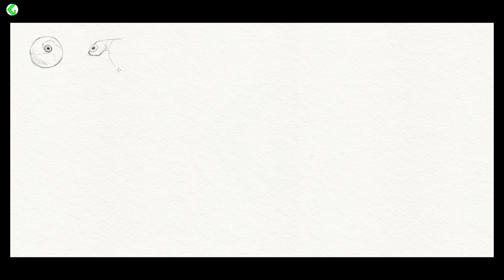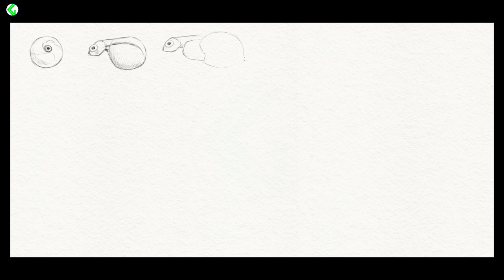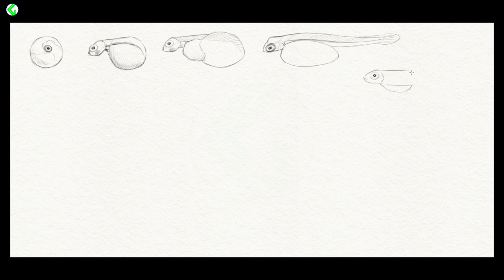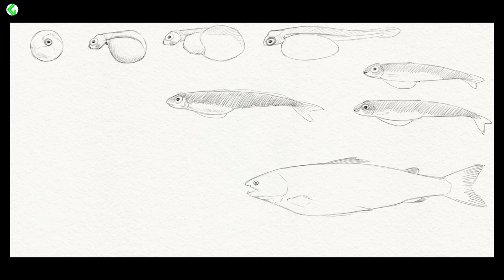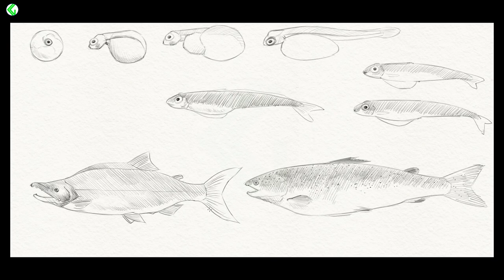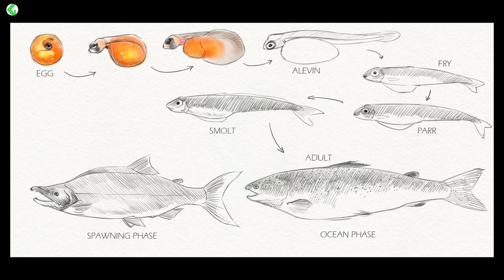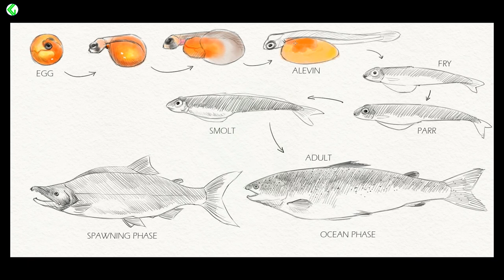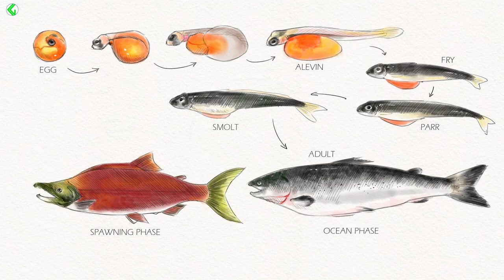LIFE CYCLE OF SALMON FISH | DRAW SALMON FISH | Salmon fish drawing tutorial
How to draw a realistic salmon fish with coloured pencils
How to draw a realistic salmon fish step by step
Realistic salmon fish drawing watercolour
Realistic salmon fish drawing
How to draw a salmon fish
salmon fish drawing for kids
salmon fish drawing tutorial